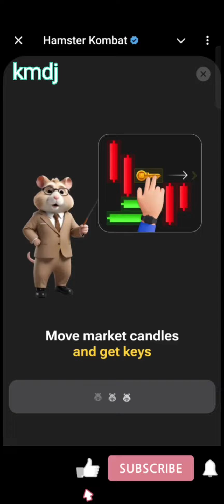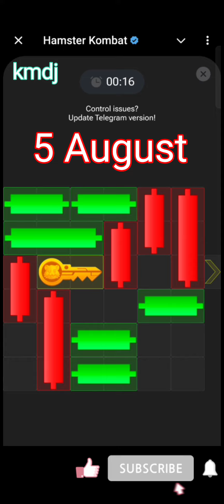5 Aug mini game |Hamster Kombat Mini game 5August |5 August mini game |Aaj ki Mini game key kaise le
5 Aug mini game | Hamster Kombat Mini game 5 August | 5 August mini game | Aaj ki Mini game key kaise le

biki, sariful, kmdj, hamsterkombat, daily,today, cipher, minigames, Daily combo,